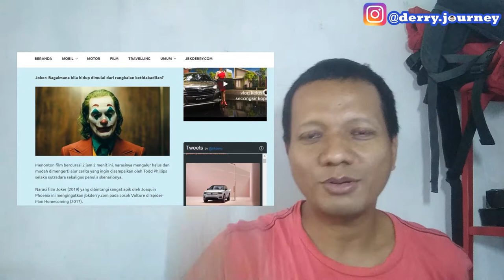REVIEW FILM JOKER APA SIH PELAJARAN YANG BISA DIPETIK